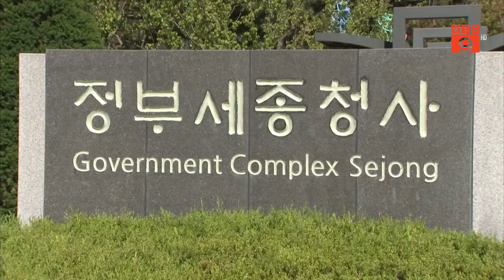HÀN QUỐC RA TỐI HẬU THƯ VỚI CÁC BÁC SĨ ĐÌNH CÔNG | VTC9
VTC9 | HÀN QUỐC RA TỐI HẬU THƯ VỚI CÁC BÁC SĨ ĐÌNH CÔNG